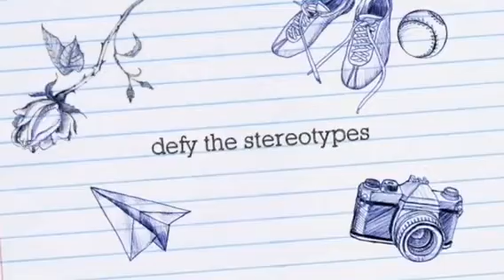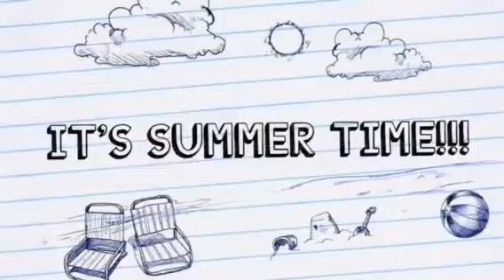Dj Hiss and Bo